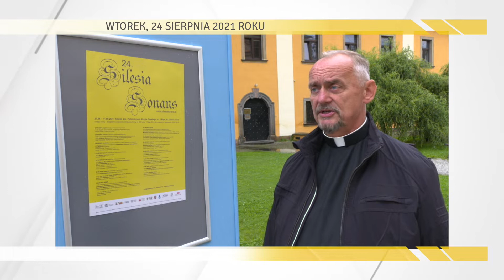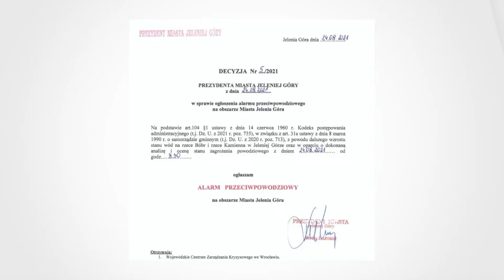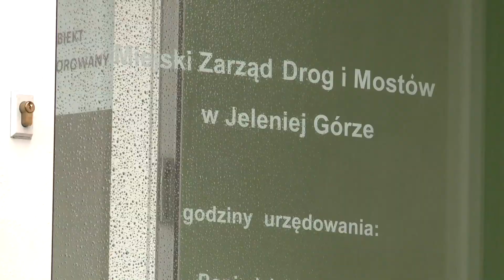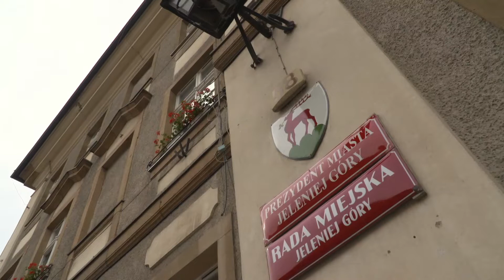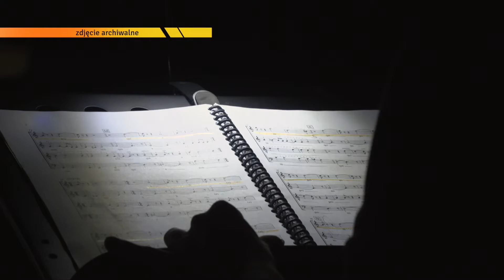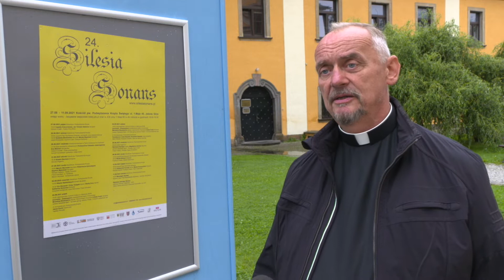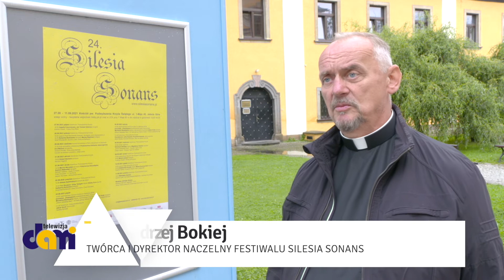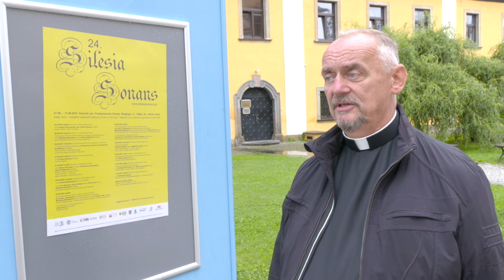24.08.2021 r. Serwis Informacyjny TV Dami Jelenia Góra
1. Niespokojna noc za nami
2. MZDiM o przetargach na II etap remontu Wojska Polskiego
3. W piątek rozpoczyna się 24. edycja Silesia Sonans